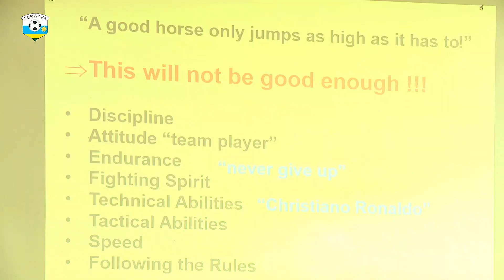Amavubi yatangiye umwiherero yitegura Zimbabwe na South Africa muri World Cup 2026 qualifiers